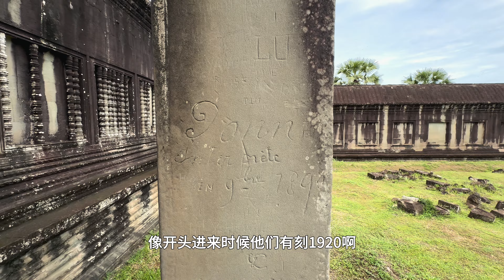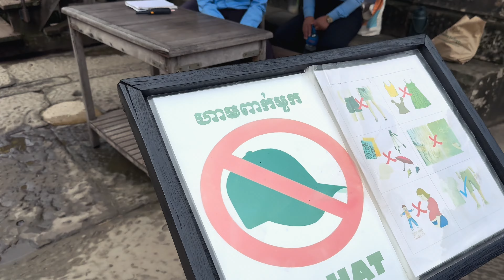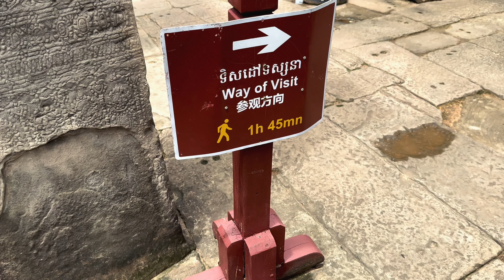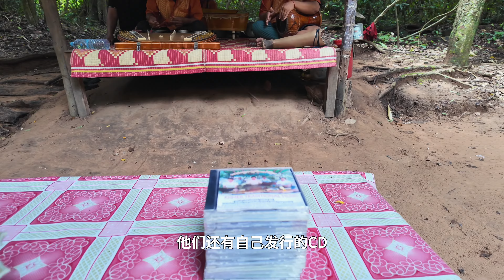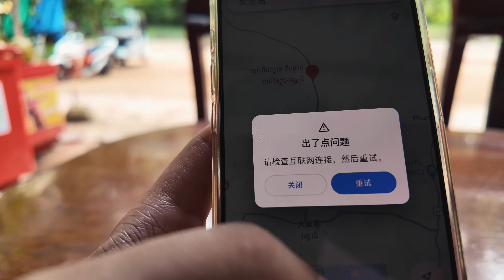吴哥窟特种兵1️⃣日能走完三圈精华吗？｜柬埔寨暹粒vlog🇰🇭｜东南亚旅行｜4k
念念不忘那么多天终于还是被我给走了
一个人骑摩托车无比自由，车是酒店租的，并不是很好不过很方便
门票推荐提前网上买一下，每个景点还是有人查票的

我的时间点在日出团和日落团之间，所以每去一个地方人都不多
路上的吗喽真的是很惊喜，在吴哥窟人和自然与生物能达到一个很好的共处状态，当地人也很友善，路上碰到的游客也都很礼貌，安全度+1

个人是觉得不跟团走还是完全能一日结束，虽然还是需要一个时间计划
如果很热就不适合这样，不过最近是雨季，除了大雨的影响，剩下的时间反而比较方便出行了。可惜最后巴肯山日落是没看到，不过我想早起的日出团大体也看不到什么，心里就平衡了

虽然一直在维护与修缮，但随着游客不断增多，风化雨水侵蚀日益严重还是推荐大家能早来就早来

我旅行的很大一个想法就是：现在不去做一些事，错过就错过了，感觉似乎以后还有机会，但是计划赶不上变化，所以最好活在当下，及时行乐

00:00 GO!
01:20 小吴哥窟
05:40 吗喽们
06:29 巴戎寺
08:51 圣剑寺
14:11 女王宫
16:44 比粒寺
17:30 塔布隆寺
22:02 总结